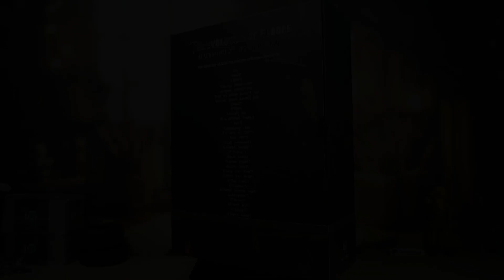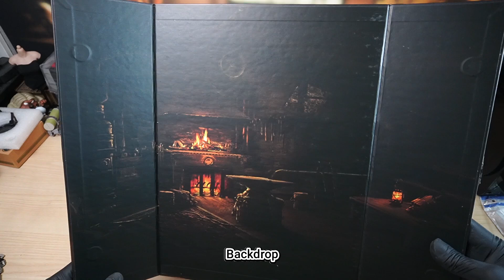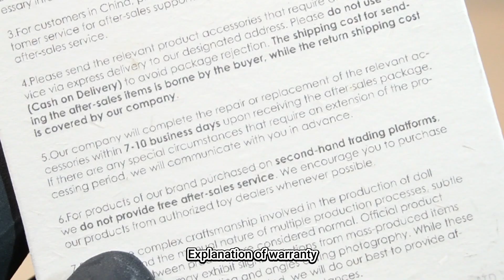UNBOXING: 1/6 Medieval Blacksmith - "Europa Universalis" POP COSTUME 1/6 POP-EE02 Action Figure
1/6 Medieval Blacksmith
POP COSTUME 1/6 POP-EE02 Action Figure

Accessory List:

Head sculpt ×1
Body ×1
Bare natural hand pair ×1
Bare weapon-gripping hand pair ×1
Gloved natural hand pair ×1
Gloved weapon-gripping hand pair ×1
Towel ×1
Shirt ×1
Pants ×1
Apron ×1 (genuine leather)
Belt ×1
Pouches ×1 pair
Belt cloth strap ×1
Right boot ×1
Left prosthetic leg ×1
Large hammer ×1
Small hammer ×1
Flathead chisel ×1
Arrowhead chisel ×1
Claw chisel ×1
Long iron tongs ×1
Short iron tongs ×1
Flat-mouth iron tongs ×1
Crowbar ×1
Sword blank ×1
Horseshoes ×2
Bucket ×1
Anvil ×1
Tree stump ×1
Stand ×1